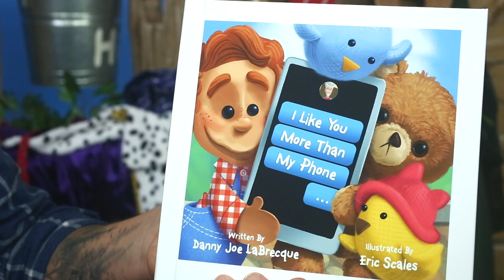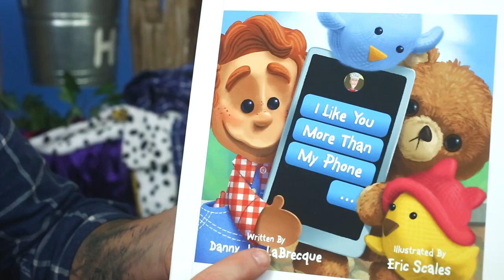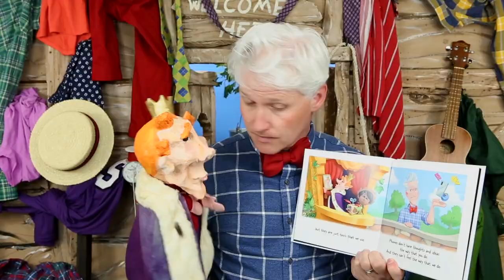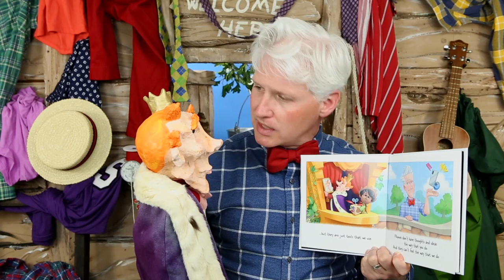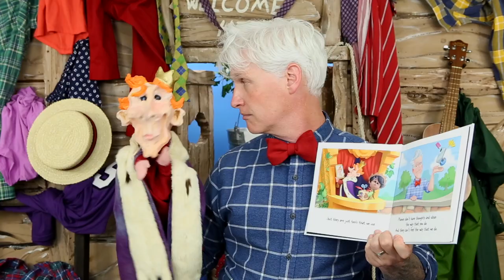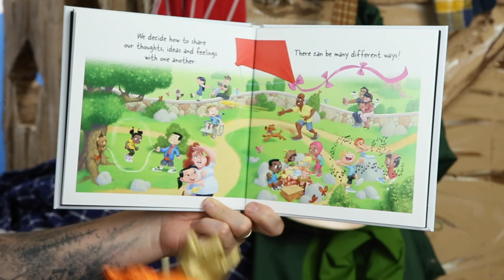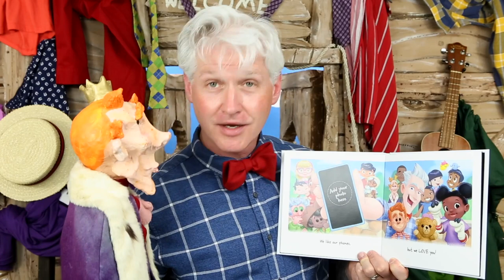Don't Judge a Book By Its Cover | Play about Taking Responsibility | SEL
Kingsley is making a very big mess as he tries to solve a problem. Danny Joe shares a new picture book with a story that he has written. It's called "I Like You More Than My Phone."  Read along with us! Kingsley feels upset when he sees pictures in the book showing times when he made bad choices. He wants to hide the book away from others, but Danny Joe helps him learn an important lesson about taking responsibility for his actions. Books are for sharing, not hiding!
This episode is dedicated to librarians everywhere.
00:00 Kingsley makes a mess
00:43 Opening Theme Song
01:41 Danny Joe gets frustrated
05:49 Taking breaths to calm down
06:36 A new book!
08:08 Kingsley interrupts
10:44 Let's keep reading
11:15 Kingsley interrupts again
12:50  Books are for reading
14:49 Cleaning up to the I Spy Song
16:47 See You Later Song

Welcome to Danny Joe's Tree House, a kids' show that combines the nostalgic charm of classic children's TV with the social-emotional needs of today's families.

Why Parents and Kids Love Danny Joe's Tree House:

Holistic Learning: Teaches empathy, kindness, and how to identify and manage big feelings.
Beyond Basics: Explores early STEM concepts and digital media literacy.
Positive Role Model: Danny Joe provides calm, thoughtful guidance.
Diverse Cast: Real-life caregivers and puppets from varied backgrounds and experiences.
Engaging Content: Fun stories, colorful settings, DIY activities, and sing-alongs.
Relatable Themes: From screen time to doctor visits, all tailored to preschoolers.
Emotional Growth: Helps kids work through feelings and build friendships.
Safe and Fun: Age-appropriate humor and a commitment to safety.

Danny Joe's Tree House invites kids to slow down, engage with a wide range of topics, and enjoy valuable life lessons. Perfect for family viewing, it fosters connections and sparks imaginations. Enjoy together and use each episode to start meaningful conversations with your little ones.